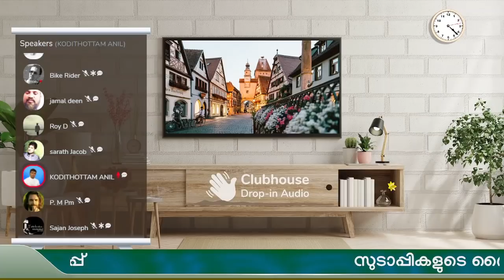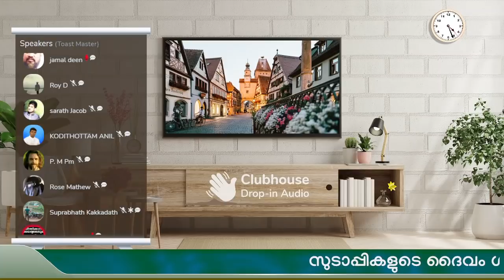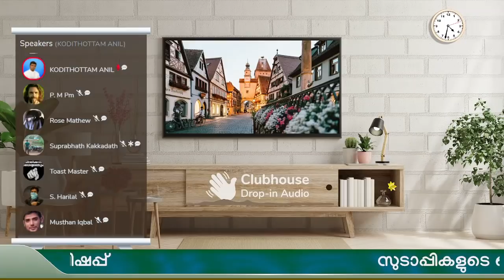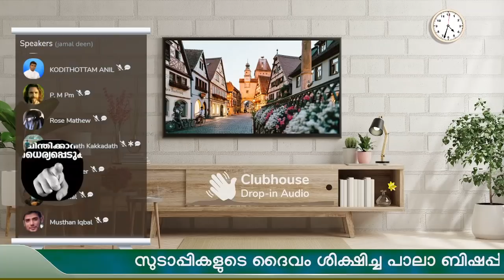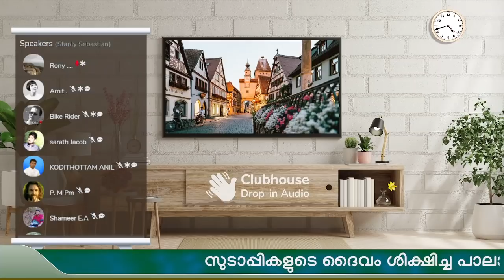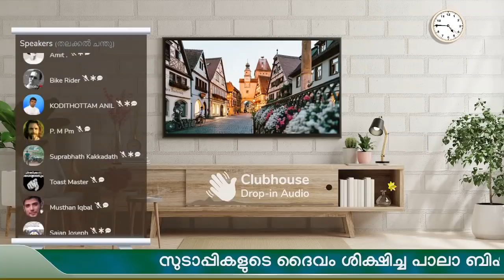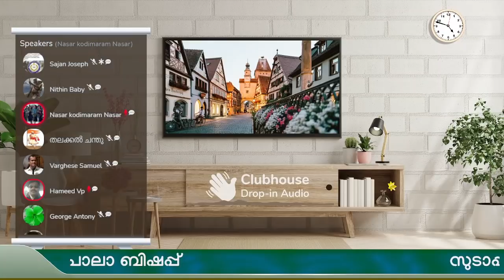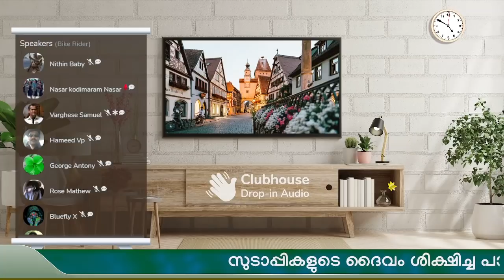പഴയനിയമത്തിൽ ഇങ്ങനെയൊക്കെയില്ലേ ? | Clubhouse Discussion | Anil Kodithottam